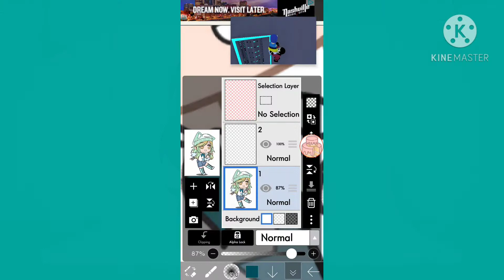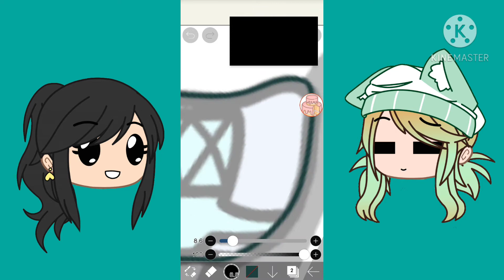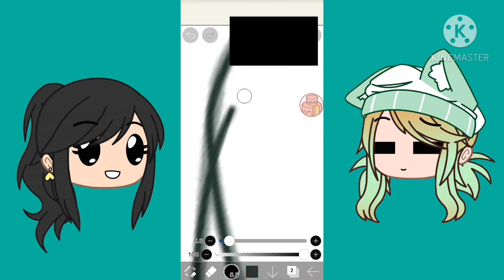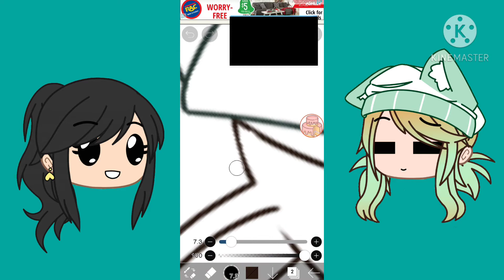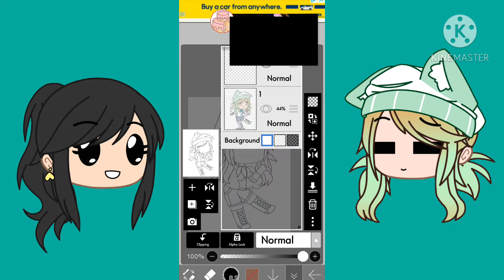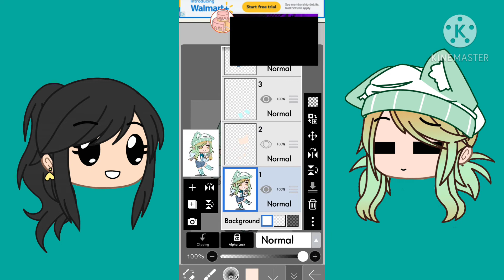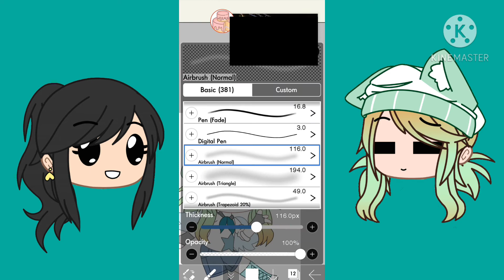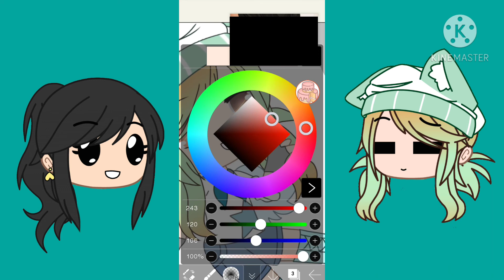Almost 100 Subs gift for Mïnty -- Speedpaint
Older by ???